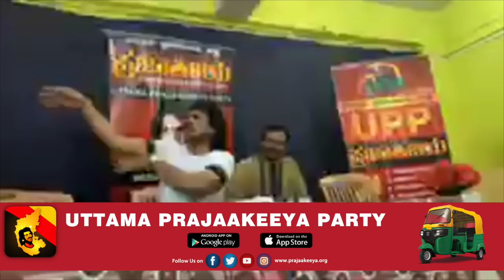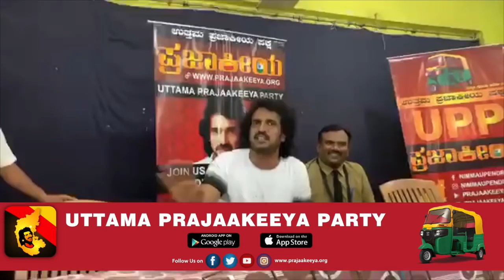UPP - MP Elections Campaign at Belagavi || Upendra || Prajaakeeya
UPP press meet at Belagavi press club by party president Shri. Upendra and candidate Shri. Manjunath Rajappanavar - 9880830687

Follow on:
Nimma Upendra :